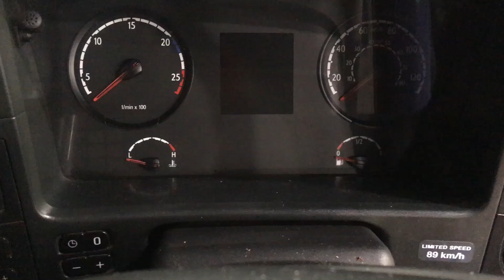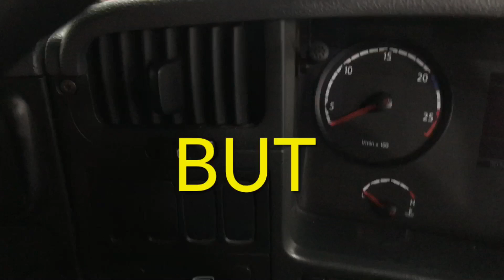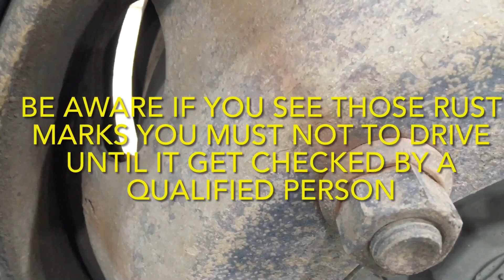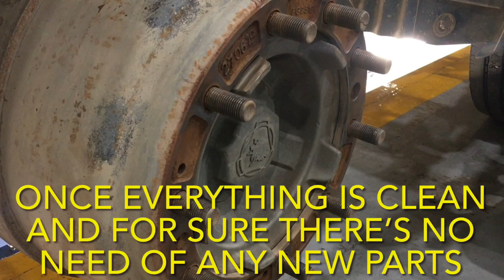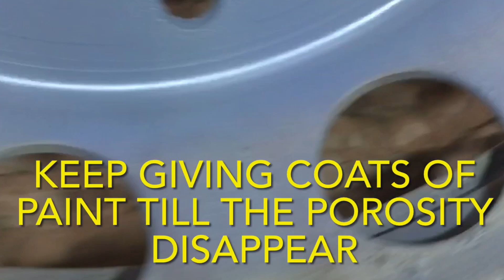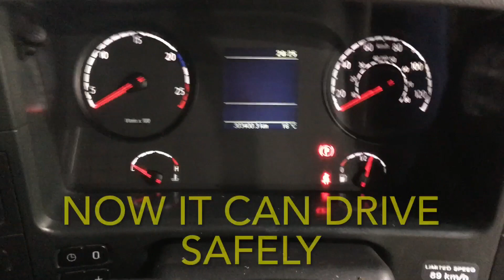If those lines are coming out from your wheel nuts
An example of a loose wheel on a  Scania P410, repairs and tips for not to happen ever again.